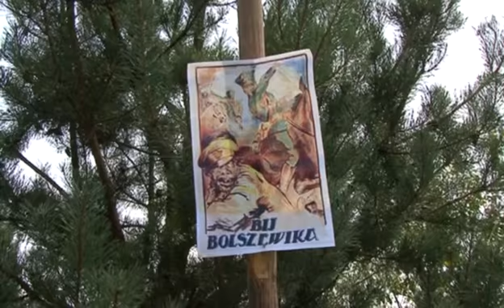Radomski Magazyn Kulturalny. Sierpień 2010. Cz I.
Radomski Magazyn Kulturalny. Sierpień 2010. Część I.